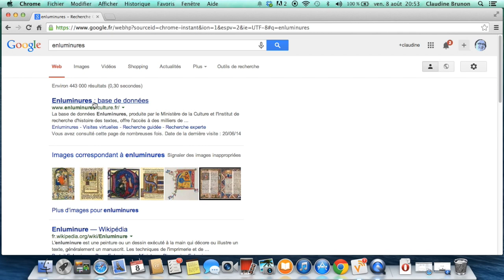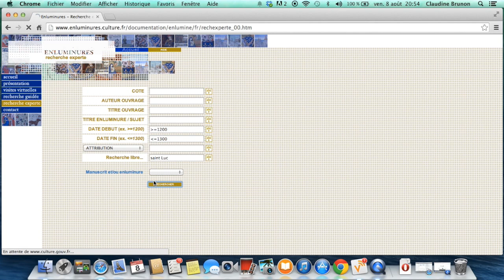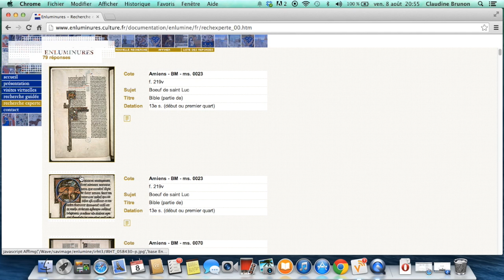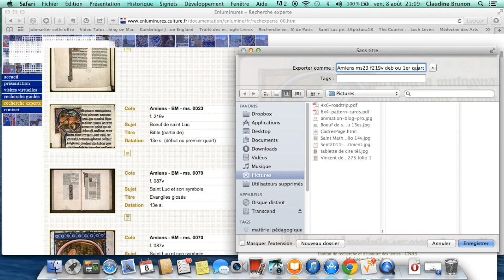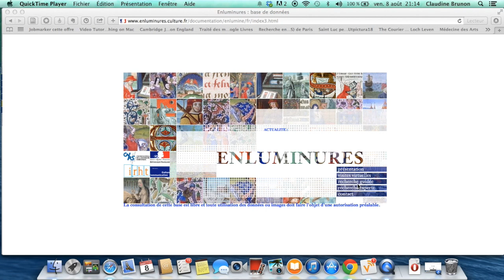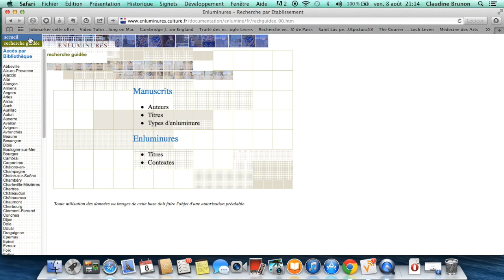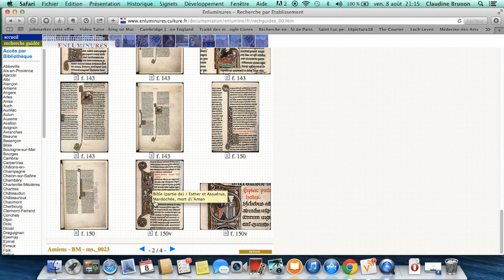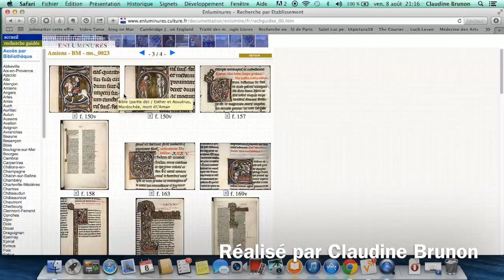Tutoriel Enluminure Base de données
Exemple de recherche sur la base de données Enluminures du ministère de la Culture. Champ rempli par saint Luc.